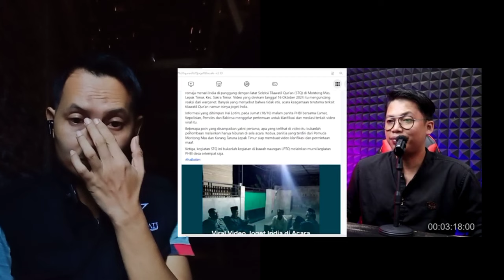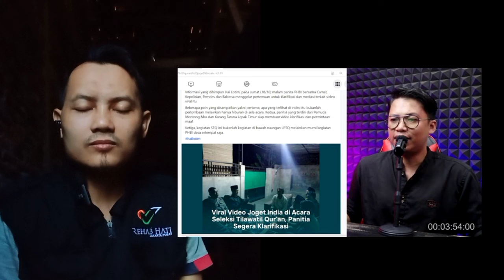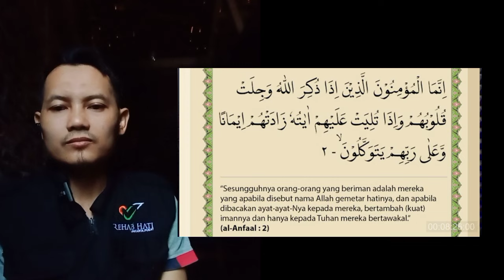Goyang Hot Diacara Tilawatil Quran Mengundang Azab Allah Reacttion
💡 Minyak kasturi yang sudah di ruqyah untuk membantu melepas gangguan jin dan sihir bisa cek di link berikut ini

only chat @taufikasikin